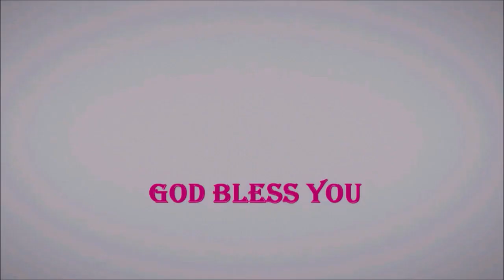મિટ્ટીકે તુમ બને હો # મિટ્ટી મેં મીલ જાઓગે #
આપણે ક્ષણભંગુર માટીના માનવીઓ છીએ તેની યાદ અપાવતું ખુબ સુંદર કર્ણપ્રિય #
અને ભક્તિમય ગીત # ભક્તિપૂર્વક સાંભળી ને# મનન ચિંતન કરાવતું ગીત સાંભળીએ# અને આજે એટલે રોજ આજની પ્રાર્થના કરીએ#